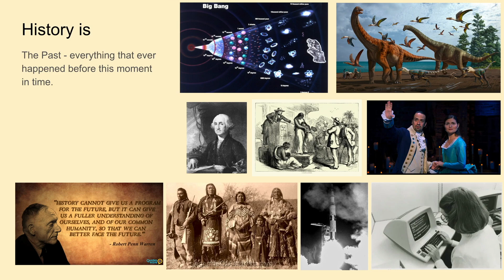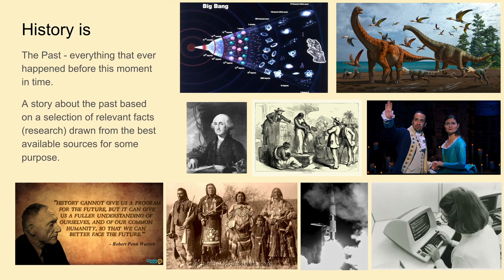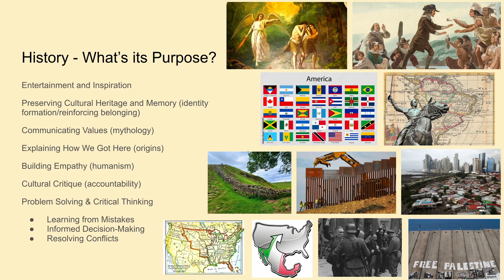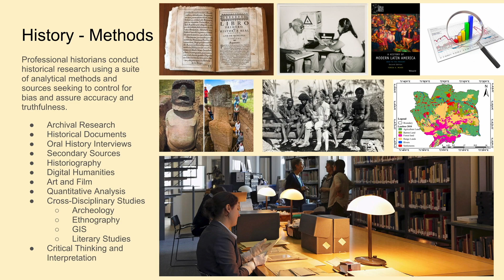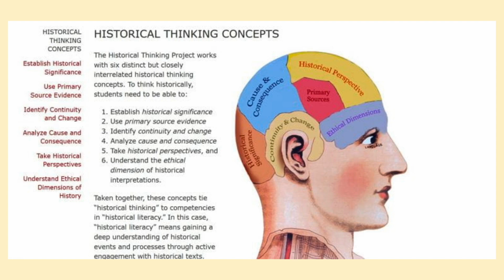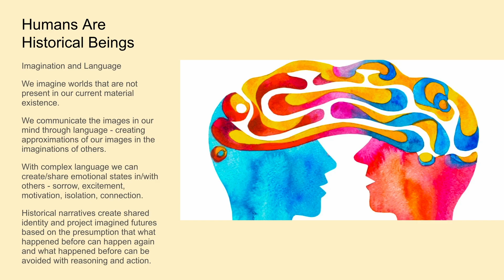What is History?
Some people might think history is simply everything that happened in the past. History professor Dennis Williams discusses how professional historians think about and "do history."

This video is a lecture prepared to kick off Dr. Williams's Modern Latin American History class offered to students at Southern Nazarene University.